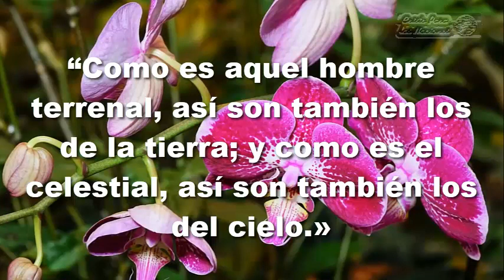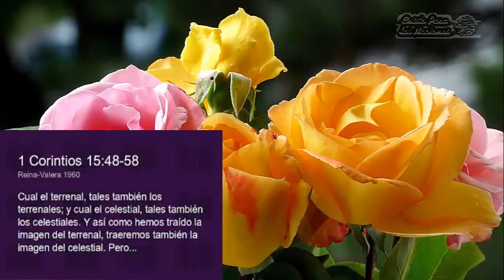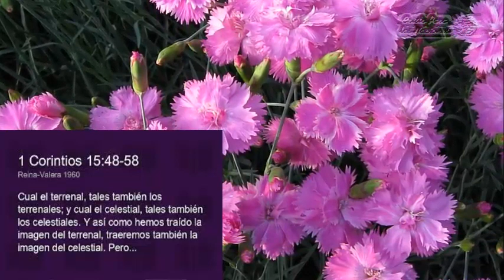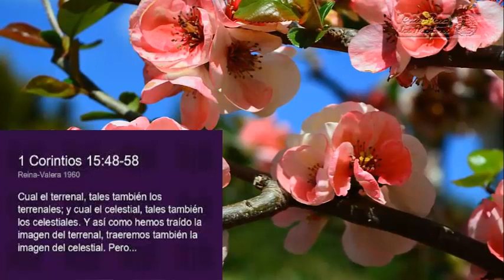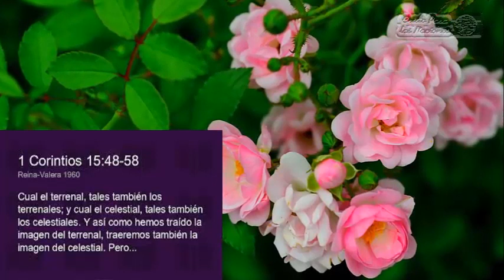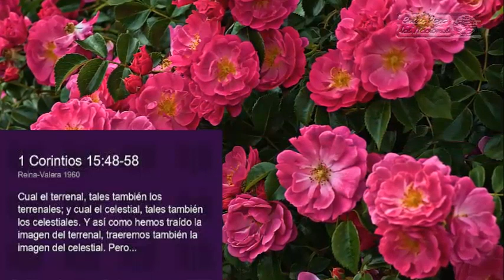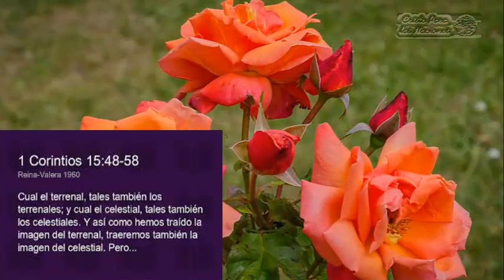ESTE MUNDO NO ES, MI HOGAR